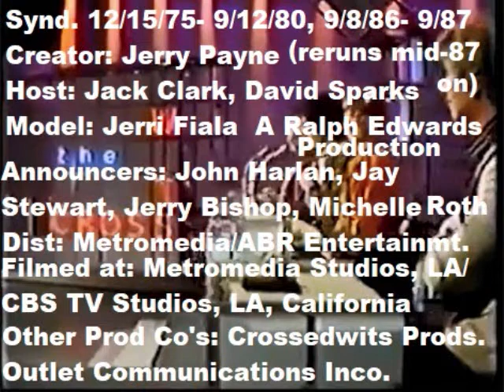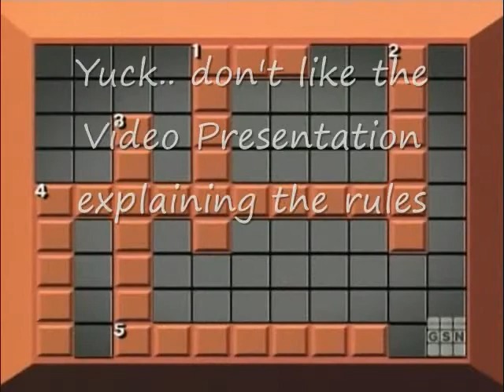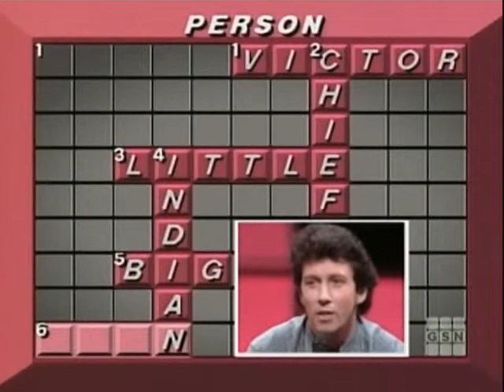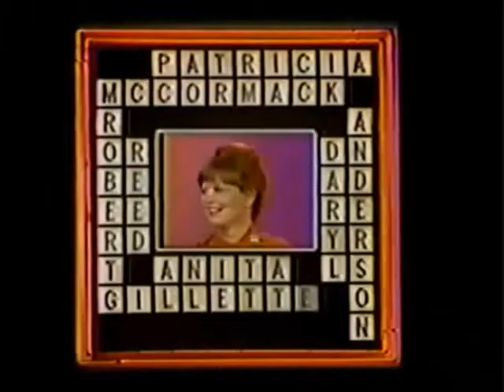Crazyclimber80's Tribute To THE CROSS-WITS!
One more game show-- and that'll be it for a while, I think-- and this is the syndicated game show THE CROSS-WITS, which ran from 1975 to 1980 and 1986-87 (also under the title of THE ALL NEW CROSSWITS).  The original series had the much more fun and affable Jack Clark (who was more known for announcer duties than hosting, but he's good here) and both versions featured a (watered-down/simplified) crossword board.  The 2 contestants are named captains of their two-celebrity teams, and a coin flip determined who started the game.  The captain chose which word to start with, and which celebrity to guess what the word was (the host read a clue).  If they missed, the captain had a crack at it and if they missed control shifted to the other team.  After all words were uncovered they tied to a single common theme.  The team that guessed the theme (all 3 could confer for 7 seconds, which was the same amount of time allowed for a word guess) won the game.  Puzzles kept being played until a bell sounded to end the main game.  Whoever was in the lead at that point won and played the bonus game dubbed CROSS FIRE.  Here, the captain chose one of their celeb partners to help them (either could answer) on a board of 10 words to complete in 60 seconds for a prize package.  Notes: the 2nd round was the "car round" or "car puzzle", in which the winner of the 1st round got one crack at solving the whole puzzle theme after only one clue for a new car (understandably hard to do).  Also, 10 points were given to a team for each letter in a word, and 100 for a puzzle solved.  If 1,000 points were accrued by either team $1,000 was given to the captain.  I like that neither series "straddled" (had an episode in progress pick up the following show-- they made sure to end a show proper at the conclusion).  And Jack Clark was a nice, personable and funny host.  I remember the 1975-80 version playing at night after dinner, somewhere around 7 or 7:30 PM (maybe later).  A model (Jerri Fiala) would point to the letters in the word the team chose with a long stick, seeing how computer technology was pretty primitive at the time and didn't have a generated graphic highlight the line or something.  The 1986-87 version was not good IMHO, though it had plenty of computer graphics to highlight various things on the board (and show a splashy graphic of crosswords and a pencil zooming across the screen at the open).  David Sparks was.. meh.  The music and set were not great IMHO either, but the format of the game was generally the same as 1975-80.  An additional game was played at the very end where after the Cross Fire round all the celebs had boxes and the champion captain (champtain?) picked the celeb who they thought might have a sign that said the name of the car on display that they wanted to win.  As far as I know the whole series is still intact, and some episodes have been shown on Game Show Network.  Plenty of celebs from the time appeared on The Cross-Wits.  Jack Clark died of bone cancer 8 years after the end of his run on The Cross-Wits.  RIP Jack.  Great voice and an even greater personality.  This is Crazyclimber80 speaking for The Cross-Wits!  A Ralph Edwards production.